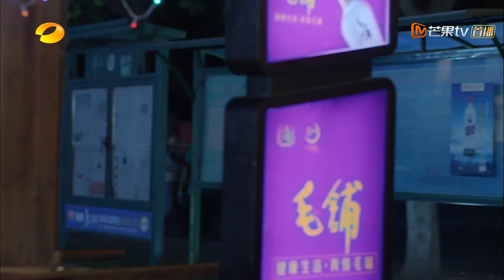《Growing Pain 少年派》| EP28 | Starring: Jinmai Zhao/Junchen Guo【MangoTV Drama】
Synopsis:
A story that follows four households and how every member of the family braves the rains and basks under the sun in this journey called life..